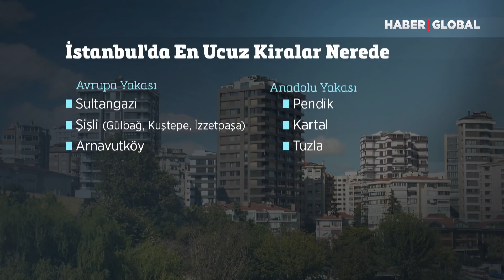İşte İstanbul'da Ev Kiralarının En Ucuz Olduğu Bölgeler!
İstanbul'da ev kiraları asgari ücreti geçmiş durumda. Peki en ucuz kiralar hangi bölgelerde? İşte detaylar...